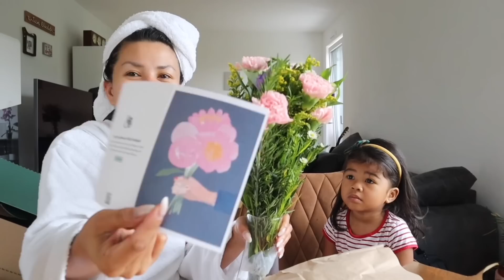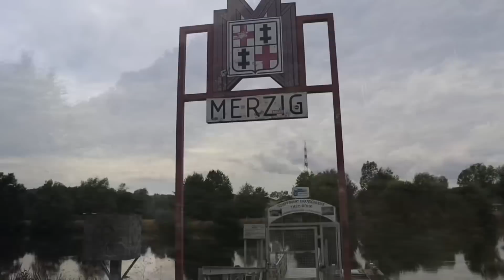ANOTHER BABY SISTER FOR ARYA!🥹 PAGBIBIGYAN BA? BUSINESS TRABAHO ULIT! TEAM BLENDED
No copyright Relaxing Fantasy Music/ Forest Walk/
Alexander Nakarada :